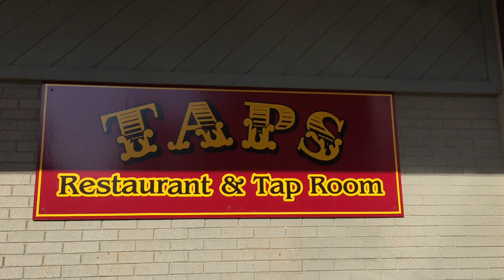Meet the owner of Taps Restaurant and Taproom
Taps Restaurant and Taproom has become a local favorite of beer enthusiasts. Eric takes a few minutes to chat with us about the inspiration for starting the business and updates us on upcoming events.